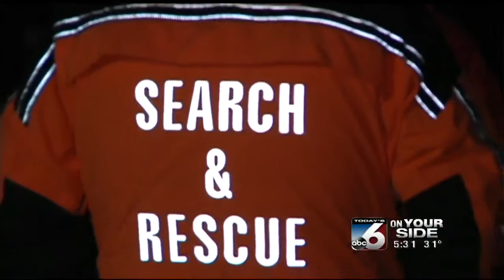Three snowmobilers rescued north of Idaho City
Three snowmobilers are safe tonight after getting stranded north of Idaho City.